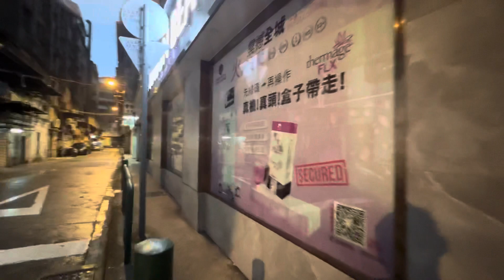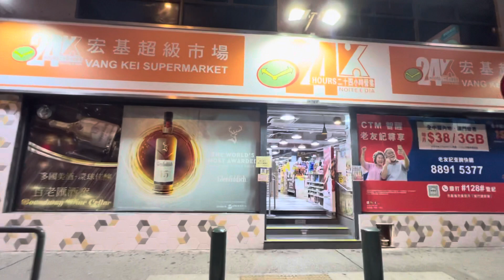阿旺早晨｜澳門未來｜黃金廳倒閉｜失業率高企｜澳門還有未來嗎？樓價會點？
我係阿旺，會拍一系列關於澳門最貼地資訊,還有關於上車樓盤和本地樓盤既資訊~以及我個人生活小趣事，如果你也喜歡我的影片 就快點訂閱我的頻道吧！
微信/電話:63268149
FB專頁: macau house family 處女座阿旺
抖音/小紅書:澳門處女座阿旺
《有關樓宇廣告法定資訊及資料請向職員查詢》